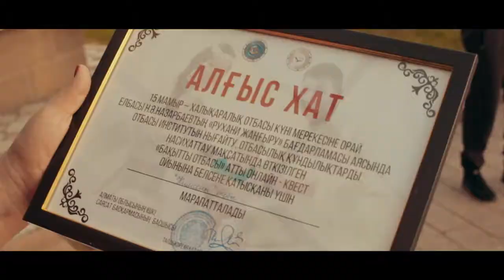квест-конкурс «Бақытты отбасы»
В честь Международного дня семьи, в целях укрепления и пропаганды семейных ценностей и положительного имиджа казахстанского института семьи  ТОО «Проектный офис «Рухани жаңғыру» по Алматинской области» провел квест-конкурс «Бақытты отбасы».
Заявки на участие в конкурсе подали 10 семей города Талдыкорган.
Задании квеста заключались в поиске геолокаций, основываясь на логику и смекалкку.
Гран-при получила команда «БАҚ тобы», получив главный приз -смартфон Samsung галакси А51.

Проектный офис "Рухани Жаңғыру по Алматинской области"